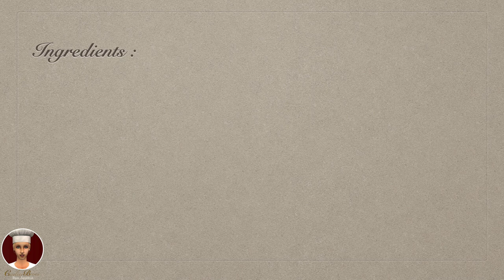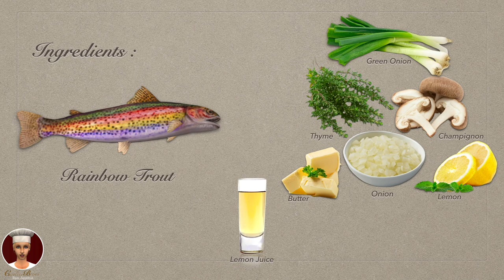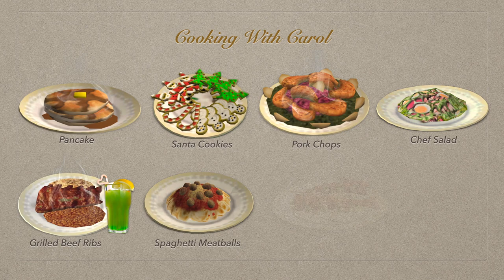Stuffed Rainbow Trout | Cooking With Carol Ep.06 | The Sims 2 Series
Hello everyone!

Welcome back to my cooking show!
Today, still in this paradise island with my great team and I am going to cook a Mushroom Stuffed Rainbow Trout.

It is a very simple yet delicate recipe. I hope you enjoy!

Carol
Bon appétit!

"Island Meet And Greet"